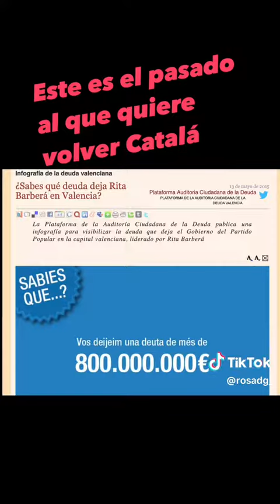El pp de Valencia quiere volver con la corrupcion